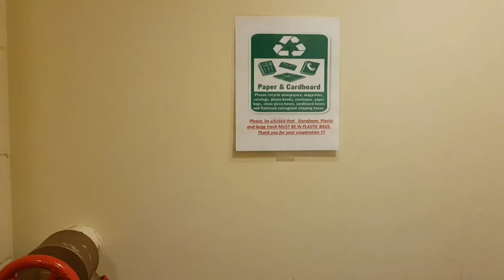미국 쓰레기 버리는 방법 미국 재활용 수거 How to take out the garbage, trash, and disposable items in USA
How to take out garbage, trash, and disposable items in USA